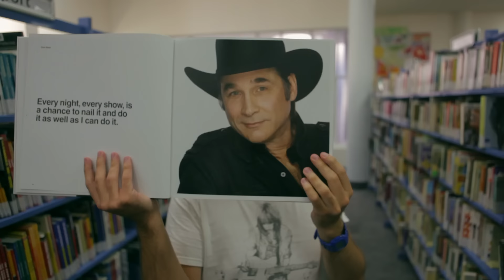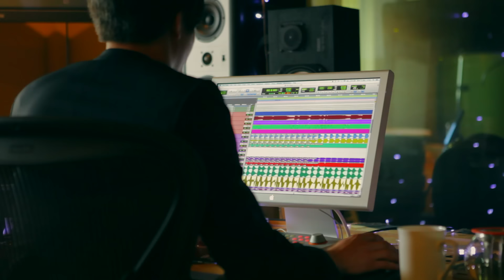Olympic Ayres - Magic (Official Video)